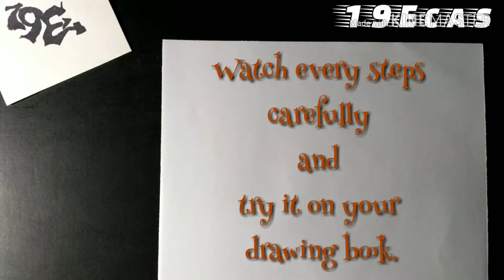1 minute drawing lesson for kids | How to draw with letters | Draw a snail with c